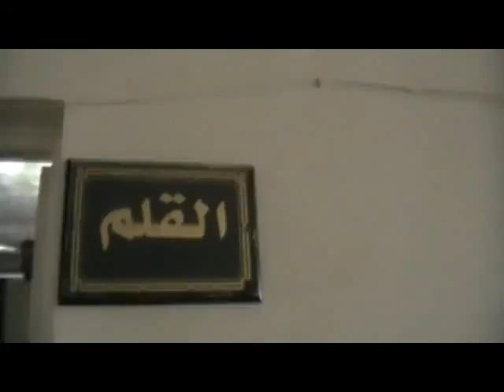شام حلب مساكن هنانو قسم هنانو بعد تحريره من قبل ابطال الجيش الحر 31 7 2012 ج3